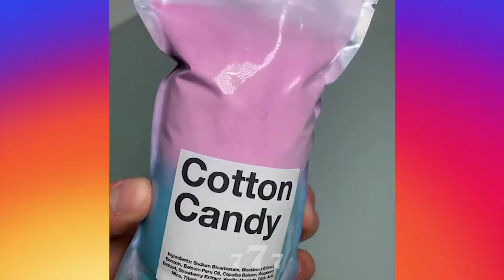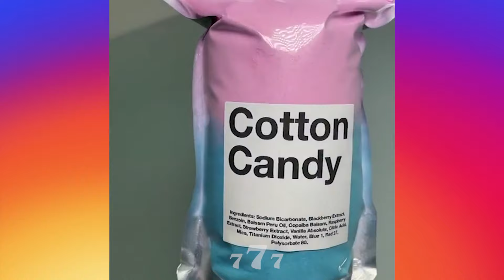Oddly Satisfying Video for Stress Relief & Watch Before Sleep # 7